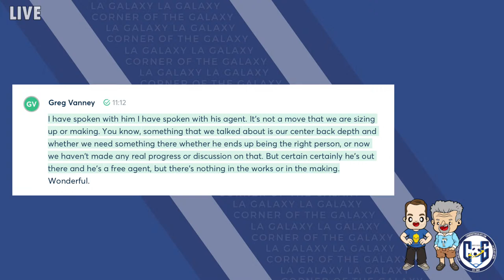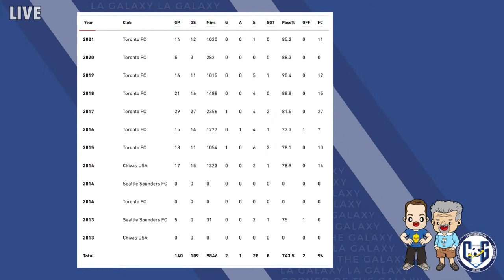PODCAST: Now, they all count! Galaxy draw with DC, and try and fix the defense before Opening Day!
COG STUDIOS, Calif. -- The LA Galaxy are all done with the preseason. And on Sunday, with New York City FC marching into the stadium, they'll know that everything they do until October has real-world ramifications for how they finish the season. So are they ready?

Hosts Josh Guesman and Kevin Baxter detail the Galaxy's 2-2 draw with DC United and why they probably put themselves in a position to have to pick someone who was just waiting in the wings.

Josh will start by going over what he saw from the press box with the Galaxy's "disjointed" play against DC United. He'll talk about the team's best strength -- counter-attacking -- and why Greg Vanney is pinning the entire success of the season on the Galaxy's weakest point, their defense.

So what have the Galaxy done to make their defense better? And why are they in a position to need someone like Eriq Zavaleta? And is Zavaleta even the answer for a club that is sorely missing their second starter?

Josh and Kevin will also discuss availability for Douglas Costa, Victor Vazquez, Derrick Williams, and Sega Coulibaly. They'll get you updated on the biggest successes of the preseason and who won the golden sandal.

But before the night is over, they'll also give you updates on the Galaxy's TV deal, why the league is only planning on charter flights for some of the season, and much more.

Plus, we've written down our predictions, so that means we're ready to be proven wrong by the success and failures of the Galaxy. Where did we get it right? And where did we get it wrong?

We've got a packed show for you on a Monday night. And it just feels like real soccer is in the air! Are you ready for the opening game of the season?